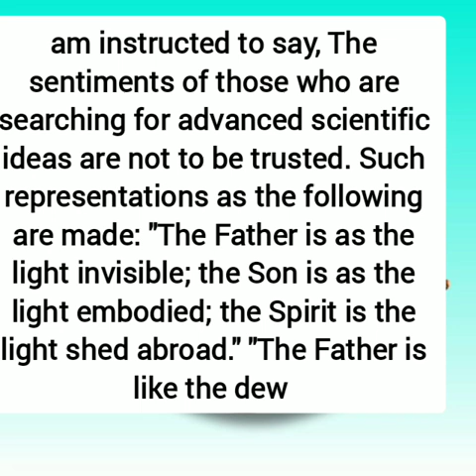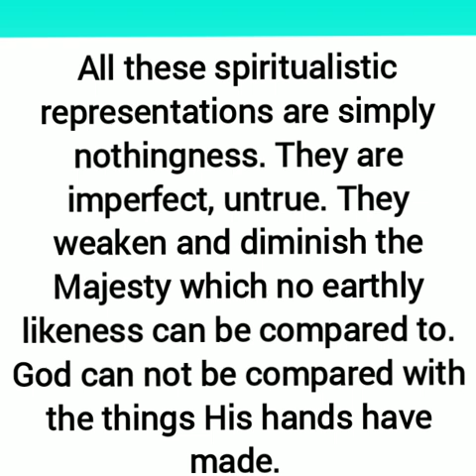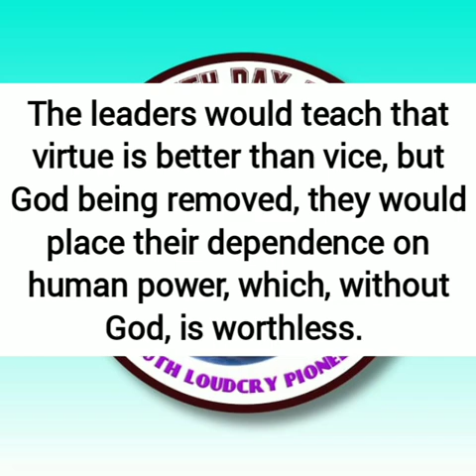GCSDA TED WILSON EXPLAINS GOD USING SPIRITUALISTIC IDEAS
Ted Wilson in
 Spiritualism